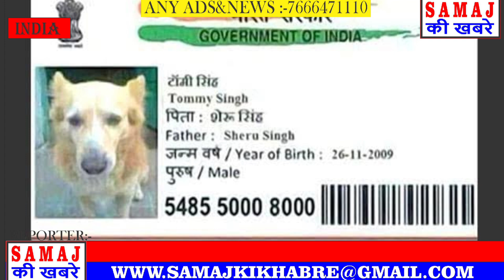कुत्तों की क्यूआर कोड से होगी पहचान, मिला आधार कार्ड I